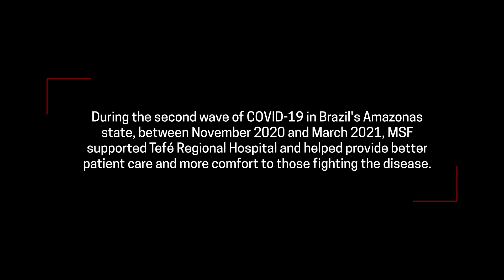109-Year-Old Woman Recovers from COVID-19 in Brazil's Amazon Region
Bonifácia de Oliveira celebrated her 109th birthday in the COVID-19 ward of Tefé Regional Hospital in Brazil's Amazonas state. The centenarian’s strong spirit and sense of humor made a deep impact on the team as they worked to respond to a devastating second wave of COVID-19 sweeping the region earlier this year. “The work of being a doctor, being a nurse, and being human in this whole process has been something that we focus on a lot,” said Dr. Carolina Kennedy, a physician with Doctors Without Borders/Médecins Sans Frontières (MSF). “We already know the patients by name . . we follow them with the family.” Tefé was among the remote towns in the Amazon region affected by the collapse of the health system in the state capital, Manaus, in January. At the height of the emergency, even critically ill patients could not be referred to better-equipped hospitals in Manaus for treatment. The MSF team in Tefé helped staff at the regional hospital establish protocols that improved the quality of patient care, giving people like Bonifácia a better chance of survival. “I’m so happy!” Dr. Kennedy said when her patient was discharged. “She overcame something impossible...and survived one of the biggest struggles of her life.” Read more about MSF's work in Brazil

FULL TRANSCRIPT
TEXT: February 2021, Tefé Regional Hospital, Amazonas, Brazil

Caroline Kennedy, MSF doctor: The work of being a doctor, being a nurse, and being human in this whole process has been something that we focus on a lot. We already know the patients by name, they are patients that we follow up with the family...

Júlia Queiroz, MSF doctor: A patient who really left a mark on me was Bonifácia. She is a 109-year-old patient who is not from Tefé, but arrived in Tefé when she was 14 with her sister.

Her sister fell in love with the only teacher in town and ran away with him, since it was a secret relationship and she couldn't stay in the city. Bonifácia didn’t go to school and soon after started to work in agriculture. She learned how to read and write at the age of 100. She is a patient with a beautiful story.

And she had her birthday here with us, now during COVID. It was really cool because she is very lucid. She said “Oh, since I'm not well I can't eat cake. But my dear, I have already eaten 108 cakes.”

She is always joking. It’s really something.

Taiane Alencar, hospital psychologist: She remains strong and is a very dear patient because she is very emotionally stable.

Taiane Alencar: How old were you when you got this tattoo?

Bonifácia de Oliveira: A few years ago...

Taiane Alencar: Were you young?

Bonifácia de Oliveira: I was only a girl... an irresponsible one.

Taiane Alencar: Irresponsible, huh? Stay strong and everything will be fine. You are our sweetheart. We want this moment to happen, okay?

Caroline Kennedy: So, the patient's hope helps a lot.

The more hopeful and the stronger the patient is, the easier it is for us to work with, manage, and heal that patient.

TEXT: After a few days, Bonifácia was discharged and went home with her family.

Carolina Kennedy: Dona Bonifácia went home. I’m so happy! 109-years-old, she overcame something impossible, went home, and lived through one of the biggest struggles of her life. She went home happy, laughing. It was such a happy moment,

TEXT: During the second wave of COVID-19 in Brazil’s Amazonas state, between November 2020 and March 2021, MSF supported Tefé Regional Hospital and helped provide better patient care and more comfort to those fighting the disease.